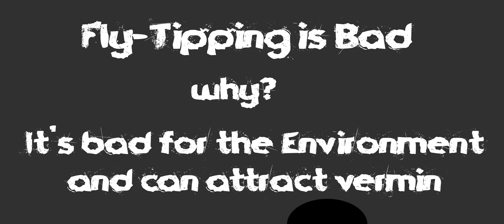Fly Tipping (video for kids)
(Animation for Kids to understand fly-tipping is wrong).
Animation by Jonathan B
Voice work by Jonathan B
In fact everything by Jonathan... B apart from the farting!
Follow folkestonedocument on Instagram